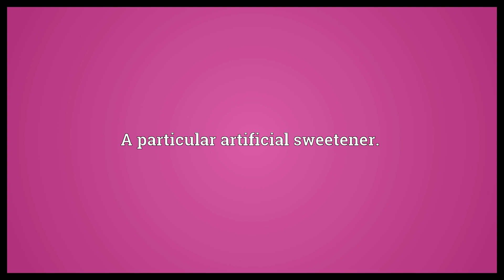Acesulfame K Meaning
Video shows what acesulfame K means. A particular artificial sweetener..  Acesulfame K Meaning. How to pronounce, definition audio dictionary. How to say acesulfame K. Powered by MaryTTS, Wiktionary